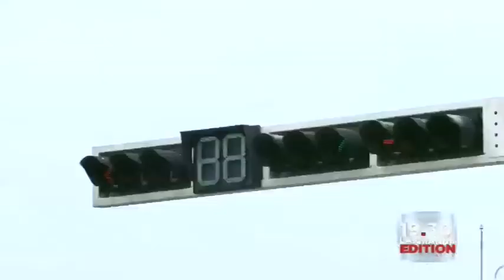Le 19 septembre: Les travaux d'Hercule de Matata pour l'assainissement de la RDC